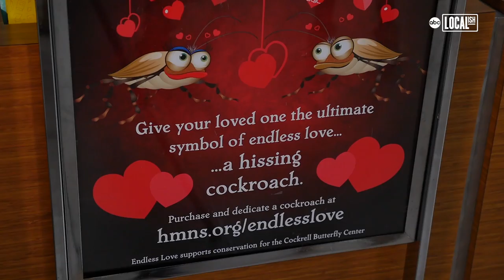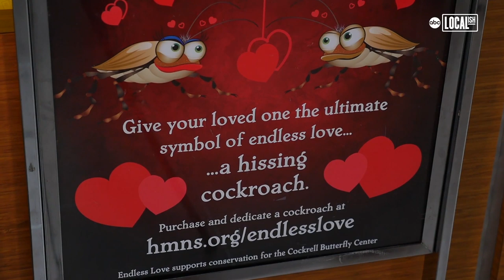Valentine's Day ROACHES?! | Localish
Roses are nice, but how about roaches? The Houston Museum of Natural Science is offering up a creepy-crawly Valentine! For just $5, you can name a giant Madagascar hissing cockroach after your sweetheart. Why? Because true love never dies – and neither do roaches! Your cockroach will live inside the museum's 'Heartbreak Motel', which comes equipped with a live 'Roachcam', and you even receive a digital commemorative certificate. How's that for an unforgettable gift?!